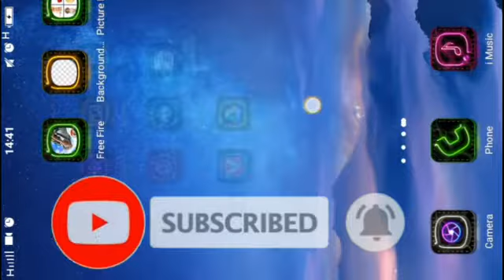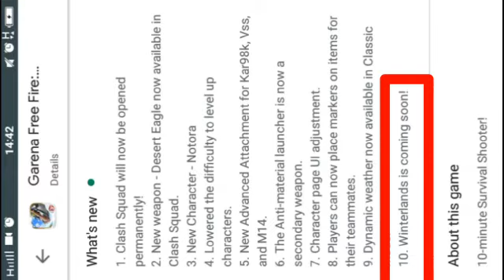Winterlands free fire update /DECEMBER/MERRY CHRISTMAS IN ADVANCE| GAMERZ A.P.